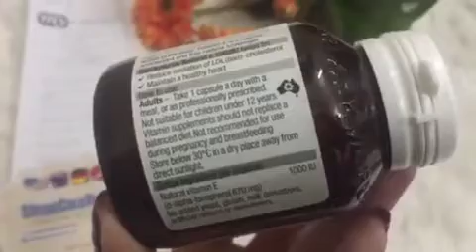Viên uống Blackmores Natural Vitamin E 1000IU hộp 30 viên của Úc - shopcuatui.com.vn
Blackmores Natural Vitamin E 1000IU - Viên uống bổ sung Vitamin E 30 viên

- Quy cách đóng gói:  30 viên
- Hãng sản xuất: Blackmores
- Xuất xứ: Úc

Viên uống bổ sung Vitamin E Blackmores Natural Vitamin E 1000IU là giải pháp tốt nhất cho chúng ta. Vitamin E có tác dụng giúp da mịn màng tươi trẻ, hạn chế nếp nhăn. Hơn nữa hàm lượng vitamin E 1000IU cho bạn luôn khoẻ mạnh mỗi ngày. Đặc biệt vitamin E Blackmores ngăn ngừa tiểu đường, cao huyết áp, rối loạn mỡ máu, bệnh gan, tim mạch…

* Vitamin E là gì?

Vitamin E là chất chống oxy hoá và chất thải tự do. Nó giúp giảm oxy hóa cholesterol LDL. Blackmores Natural Vitamin E 1000IU là viên uống bổ sung vitamin E nguồn gốc tự nhiên.

Vitamin E trực tiếp tham gia vào việc ngăn ngừa hoạt động của các gốc tự do và lipid peroxidation. Do đó nó làm hỏng axit béo không bão hòa trong màng tế bào. Các hoạt động của vitamin E trên da và các mạch máu là do các hoạt động chống oxy hoá của nó.

* Công dụng viên uống bổ sung Vitamin E Blackmores Natural Vitamin E 1000IU

- Vitamin E Blackmores duy trì sức khoẻ tim mạch.

- Blackmores Natural Vitamin E 1000IU giúp giảm cholesterol xấu.

- Bổ sung Vitamin E 1000IU tự nhiên cho cơ thể

- Giúp phòng ngừa các bệnh nguy hiểm như tim mạch, huyết áp, mỡ máu…

- Chống oxy hoá mạnh mẽ giúp ngăn ngừa lão hoá.

- Trẻ hoá làn da, hạn chế hình thành nếp nhăn, chảy xệ da.

- Giúp da luôn có sức sống, mịn màng, sáng màu.

*  Thành phần viên uống bổ sung Vitamin E Blackmores Natural Vitamin E 1000IU

- Thành phần: d-alpha-Tocopherol (natural vitamin E 1000 IU) 670 mg

-  Blackmores Natural Vitamin E 1000IU là viên nang mềm, trong suốt, không in trên viên.

-  Blackmores Natural Vitamin E 1000IU tự nhiên sẽ được giữ lại cơ thể lâu hơn.  Và nó hoạt động mạnh mẽ hơn trong cơ thể so với vitamin E tổng hợp.

-  Vitamin E có nguồn gốc thiên nhiên thường được chiết xuất từ dầu thực vật. Chẳng hạn như đậu tương, ngô, mầm lúa mạch, các loại hạt có dầu như hạt hướng dương.

*   Hướng dẫn sử dụng:

- Người lớn và trẻ em trên 12 tuổi.: Uống 1 viên mỗi ngày cùng bữa ăn chính.

- Không thích hợp cho trẻ em dưới 12 tuổi.

Hàng đặt, 2 tuần trả hàng
* Zalo/viber: 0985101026 (Giang Gà) | 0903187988 (Nguyễn Bình)